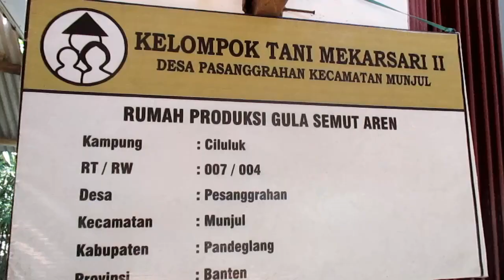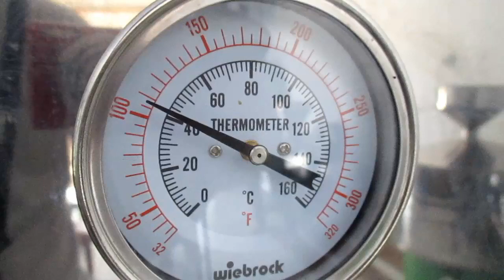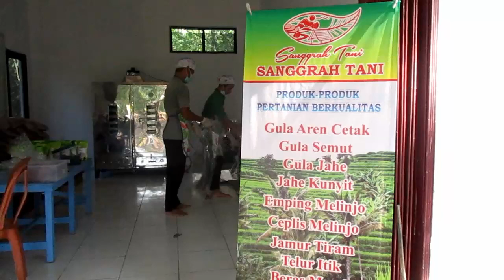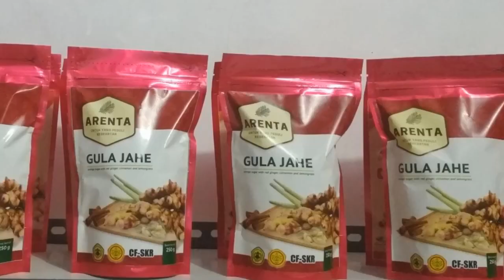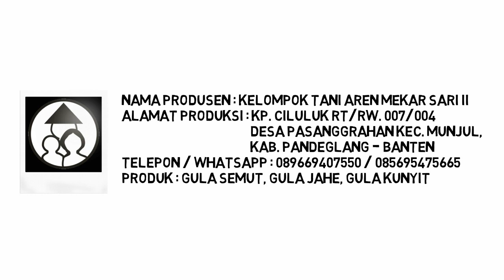Cara Membuat Gula Semut / gula aren (For Order & More Info : 0896-6940-7550 )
Kami menyediakan produk-produk olahan gula aren :
-gula semut
-gula cair
-gula jahe
-jahe kunyit
-jahe temulawak
-gula aren koin
-gula jahe koin